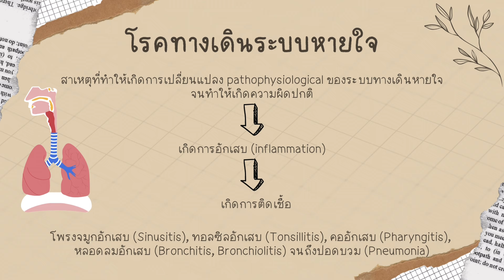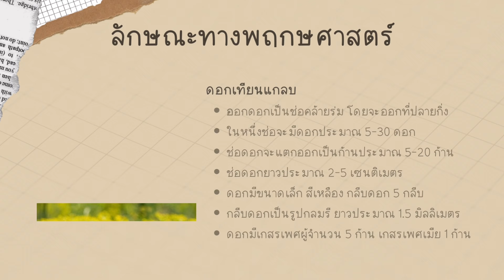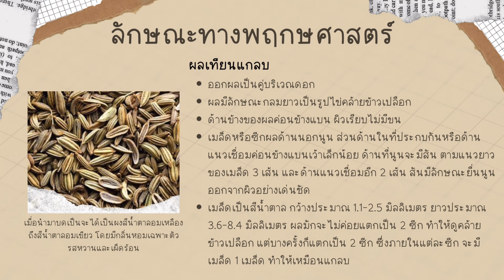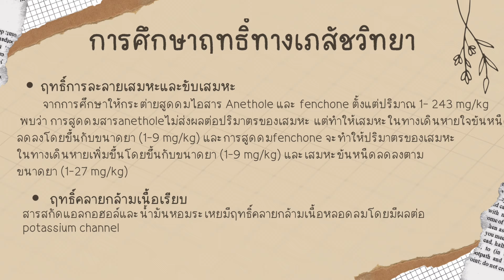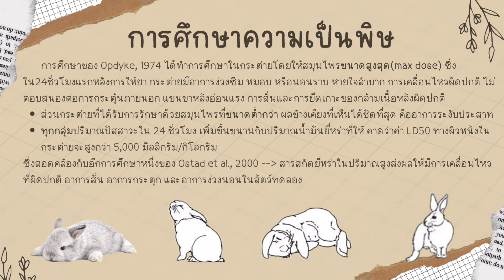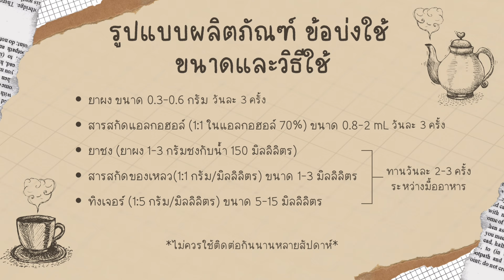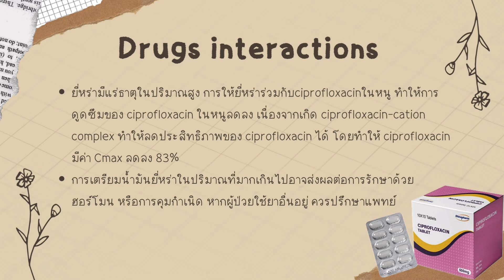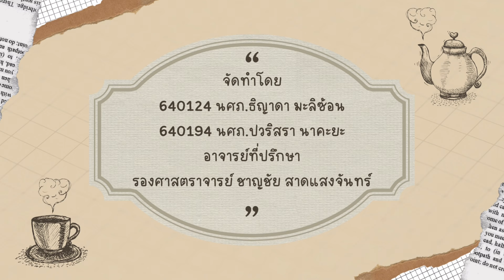เทียนแกลบ (Foeniculum vulgare Mill.) Rx HCU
จัดทำโดย นศภ. ธิญาดา มะลิซ้อน และ นศภ. ปวริสรา   นาคะยะ
อาจารย์ที่ปรึกษา รศ. ภก. ชาญชัย สาดแสงจันทร์